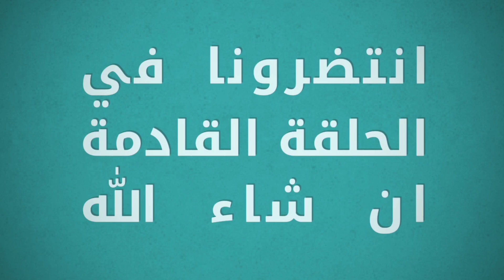بحيرة الضاية ___ le lac de Dhaia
Lac Dhaya - Landscapes - Algeria | بحيرة الضاية - الجزائر